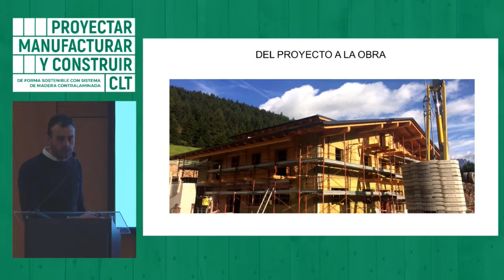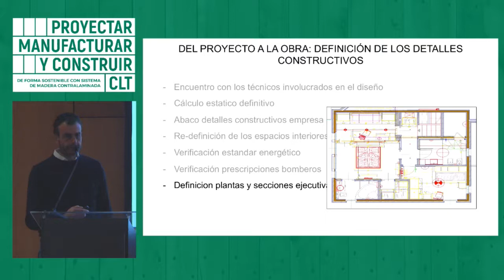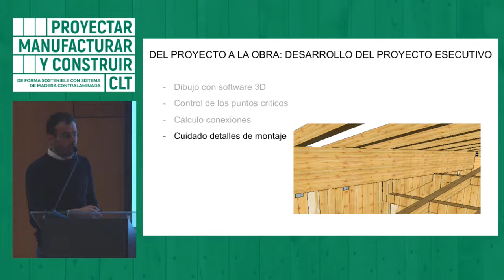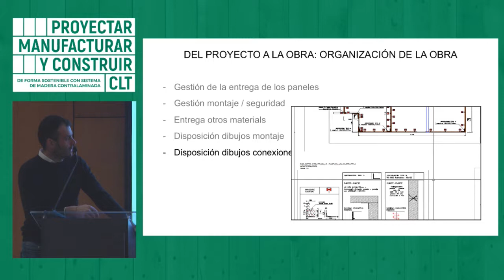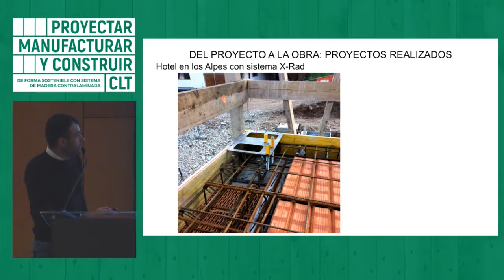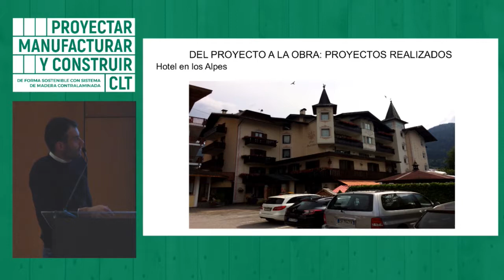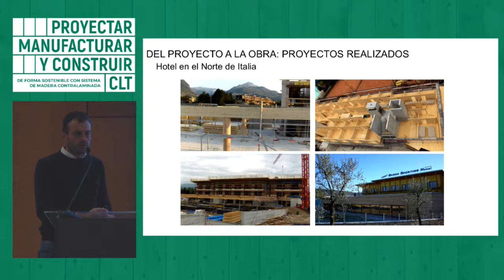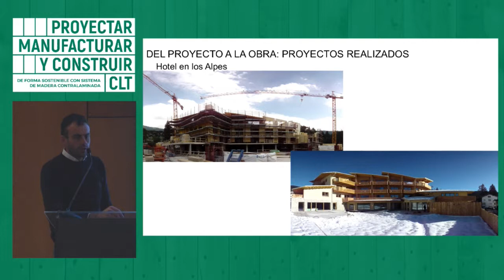SEMINARIO DE CIERRE PDT | 07 GIANNI DAL RI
Exposición de GIANNI DAL RI dictada en el seminario de cierre del programa de difusión tecnológica "PROYECTAR, MANUFACTURAR Y CONSTRUIR DE FORMA SOSTENIBLE CON SISTEMA DE MADERA CONTRALAMINADA (CLT)" | 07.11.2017